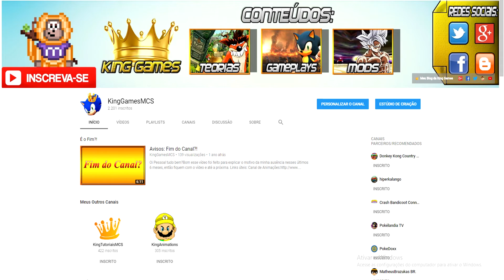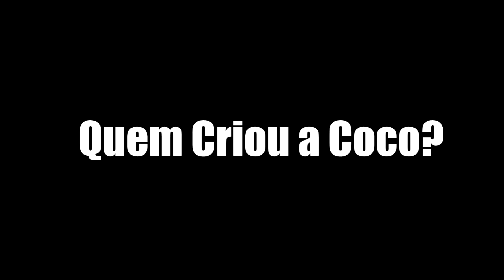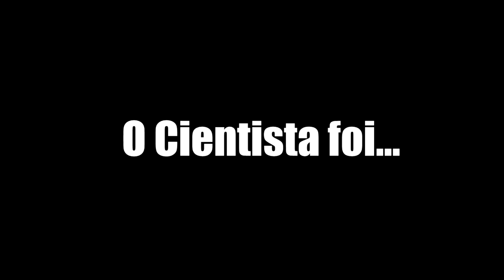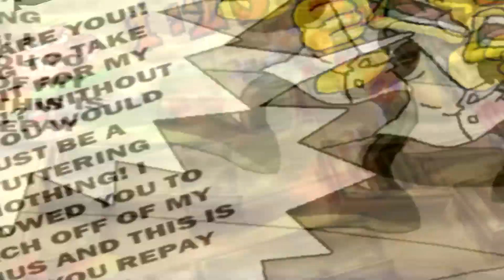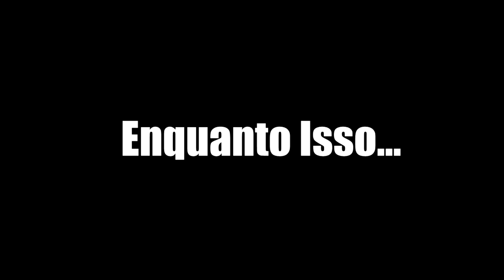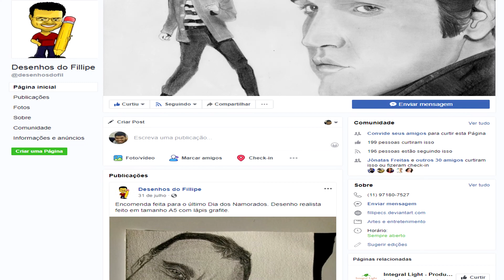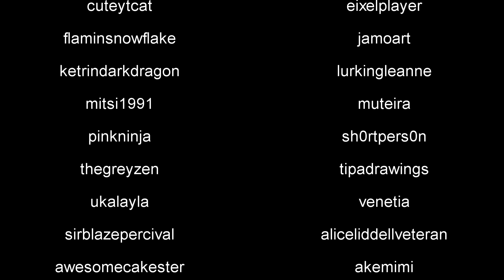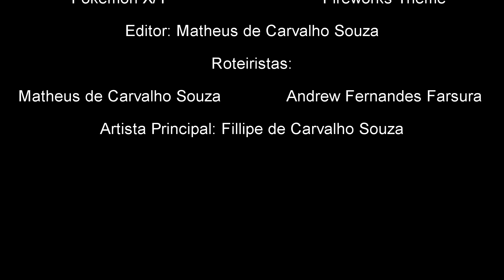Teoria Crash - A Origem da Coco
Oi Galera tudo bem? Hoje eu vou mostrar para vocês o tão aguardado vídeo da teoria da Coco. Quem criou ela? Foi antes, durante ou depois do CB1? Ela não é irmã do Crash? Isso e muito mais vcs vão ver no vídeo de hoje.